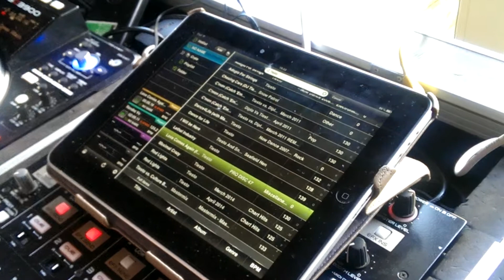Denon Engine Search Problem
Denons engine app search problem . See how the search button fails to respond, yet if I manually drop the keyboard down , and tap on the title tab changing from title only to full and back again the search results show , also the "error has occurred " issue , note eventually the song does load .